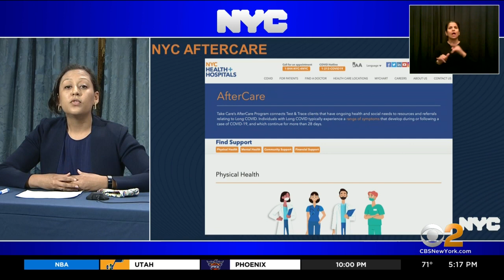New York City Launching Program For COVID Survivors Suffering From Long-Term Effects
New York City is launching an AfterCare Program for people suffering from long-term effects of COVID.